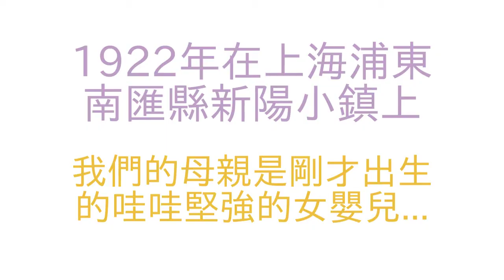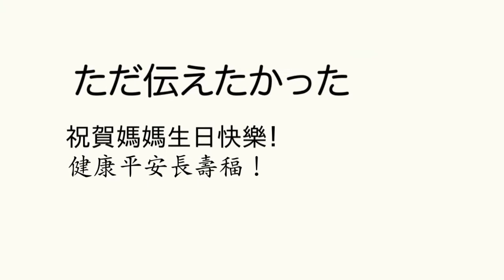祝賀親愛的媽媽九十九歲生日健康快樂！